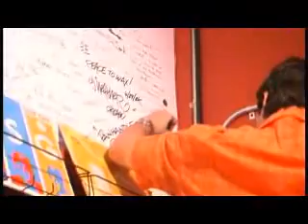House Music Documentation part 2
The culture and the rules in essence of house is love and togetherness. And that's what house is about.